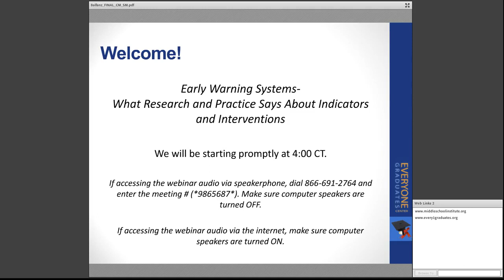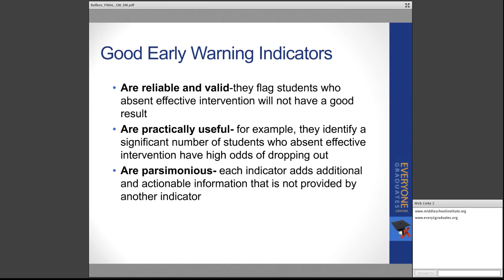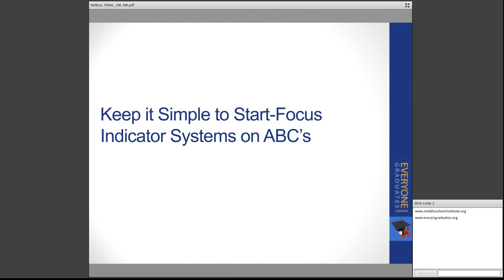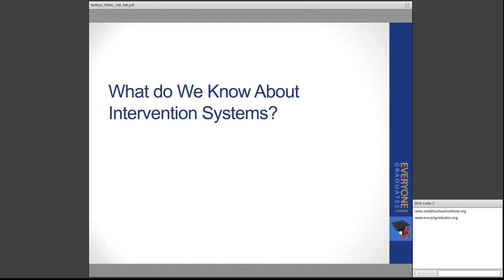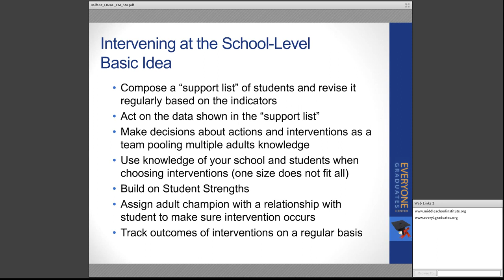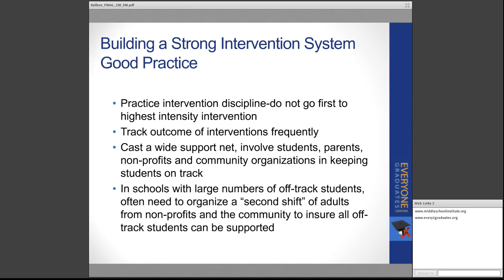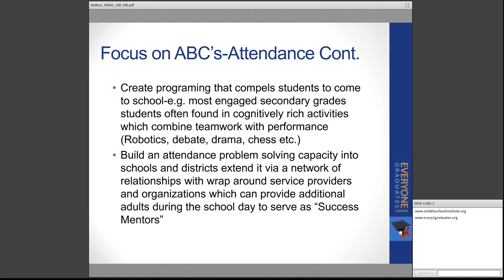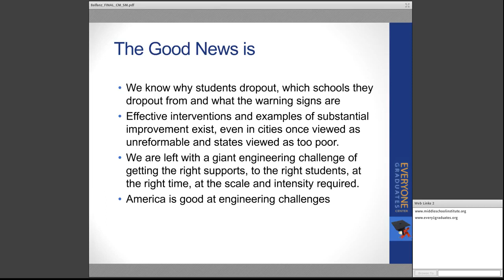Webinar: Early Warning Systems with Dr. Robert Balfanz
Dr. Robert Balfanz of Johns Hopkins University discusses indicators that reliably predict which students in middle school have an increased change of dropping out in high school.  Interventions used to respond to risk indicators are also discussed.

This video is part of the webinar series provided to select middle schools participating in the Middle School Matters initiative.